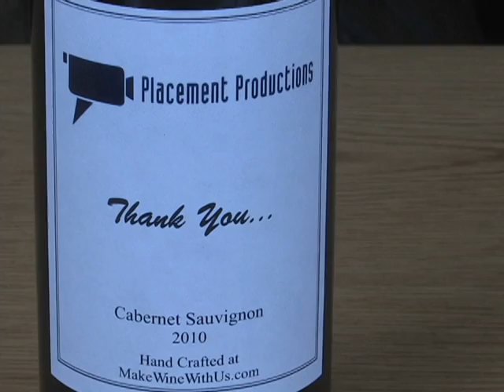Make Wine With Us Commercial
Have you ever considered making your own wine? Learn the process of making delicious, premium homemade wine from grape to bottle right here in Northern, NJ! Call to set up a free tour and tasting today!